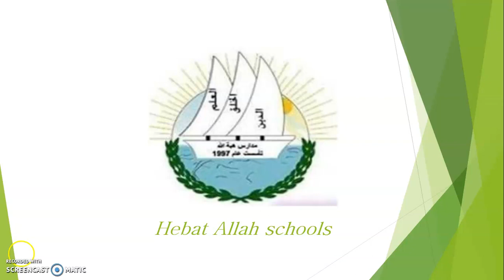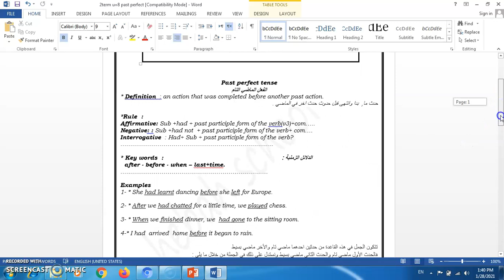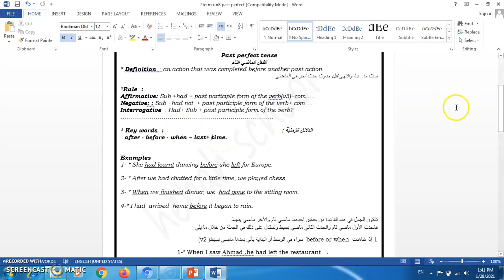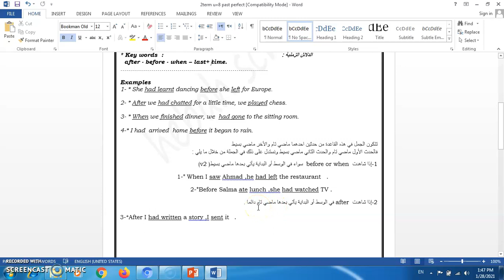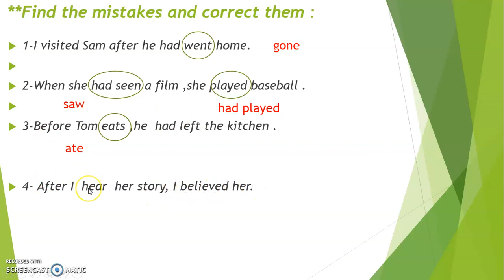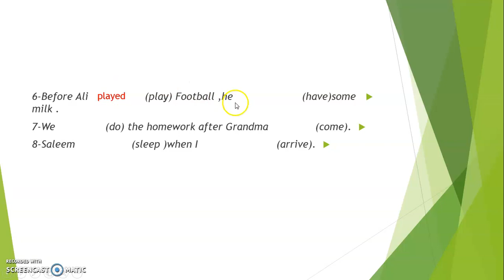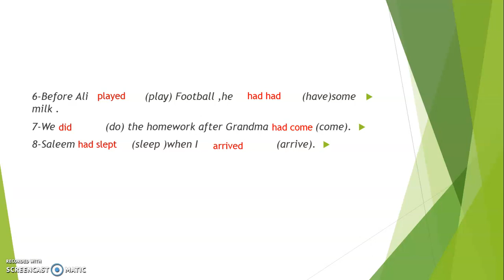vid 3 u 8 family 6th grade